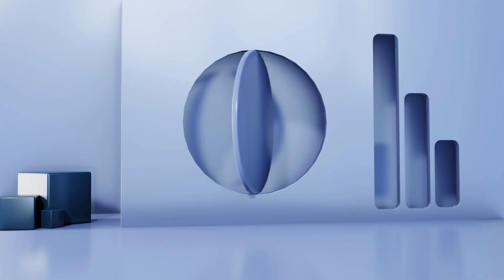🌅🏡 Discover your new home in paradisiacal Torrox Costa! 🌴💙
🏡 Discover this jewel in Torrox Costa for only €425,000! In the quiet area of Santa Rosa 🍃, just 200m from the beach 🏖️.
 This beautiful semi-detached house, with 4 bedrooms 🛏️ and 3 bathrooms 🛁, offers comfort and light 🌞.
It is sold fully furnished and ready to live 🧳.
Don't forget the community pool! 🏊‍♂️
Contact Stela Mare Luxury Real Estate and make your dreams come true! 🌟
We will wait for you! 🤗

💎 We are committed to providing 𝗤𝗨𝗔𝗟𝗜𝗧𝗬, 𝗦𝗘𝗥𝗩𝗜𝗖𝗘 and 𝗧𝗥𝗨𝗦𝗧 without equal. 💎